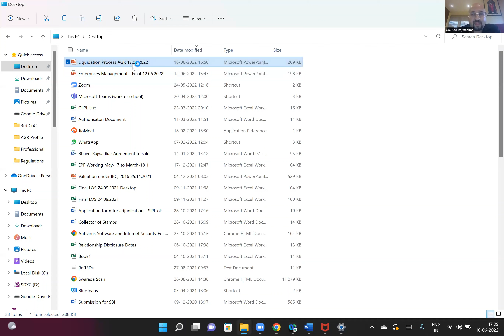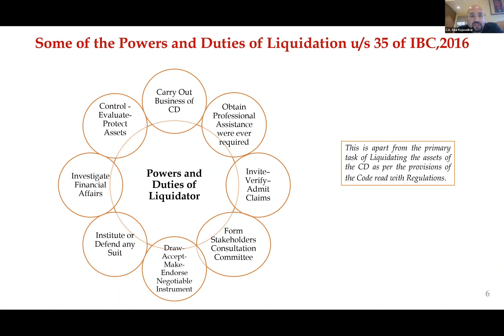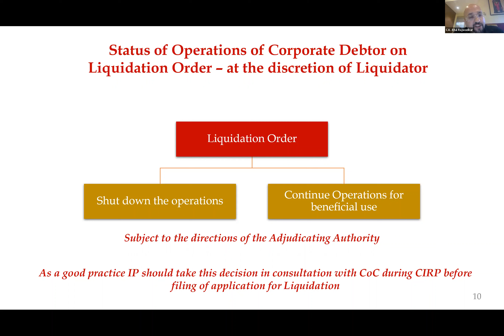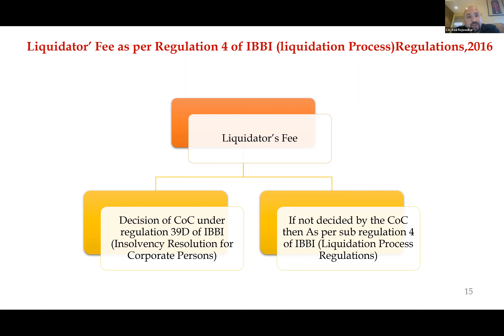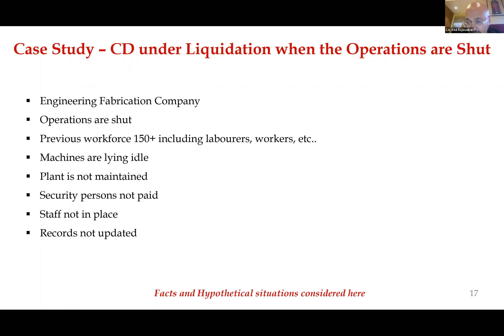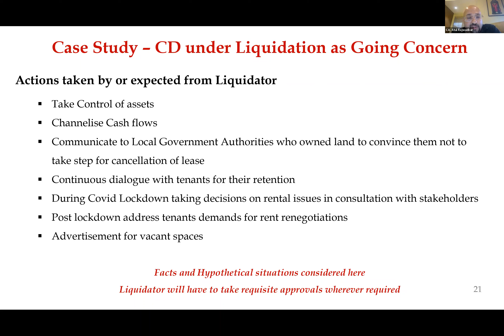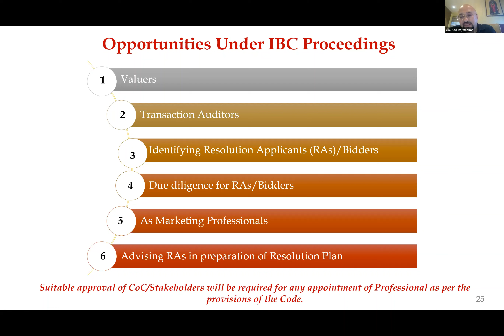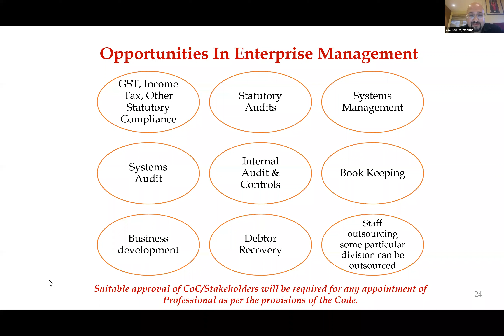VCM SERIES ON INSOLVENCY & BANKRUPTCY CODE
Speaker : CA. Atul Rajwadkar, Nagpur

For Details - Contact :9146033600